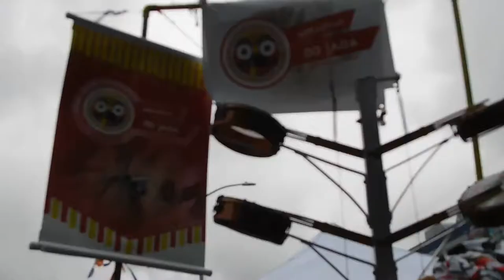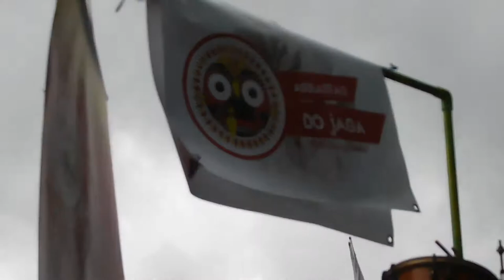( DSCN8128 ) CARNAVAL SAN FRANCISCO 2019 ~Pt.2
( MAY26 / 2019 ) San Francisco, California